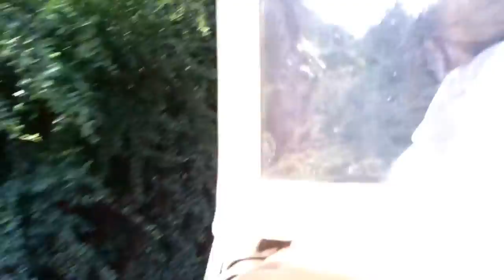Kilimanjaro Safari & "Up! A Great Bird Adventure" show at Animal Kingdom!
In this video you get to experience the Kilimanjaro Safari and "Up! A Great Bird Adventure" show at WDW's Animal Kingdom.

This Friday's video will be the last video regarding our 2021 WDW trip. It will be a haul or everything that I bought/received during our trip.